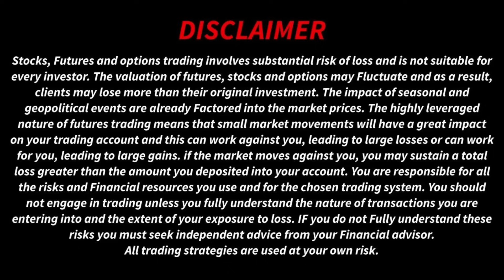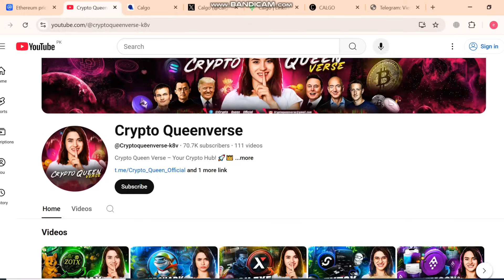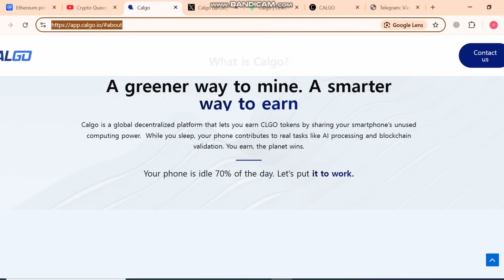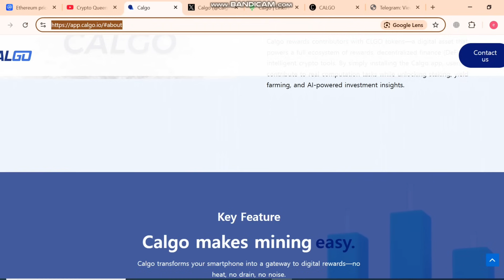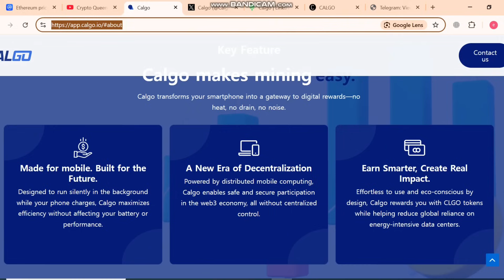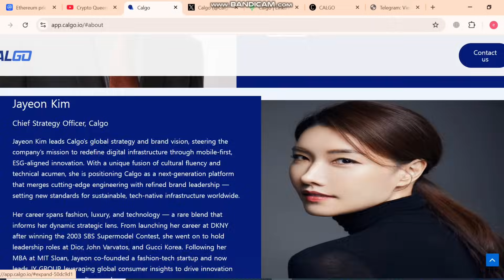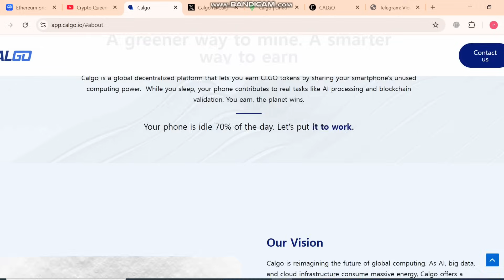📊 Full Walkthrough of Calgo.io – The Smartest Way to Manage Your Crypto Portfolio 💼